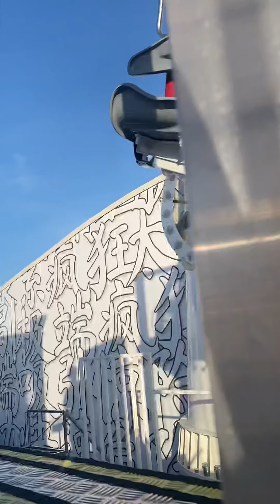Magischer Rotor Prater